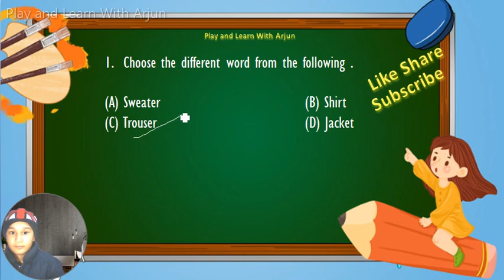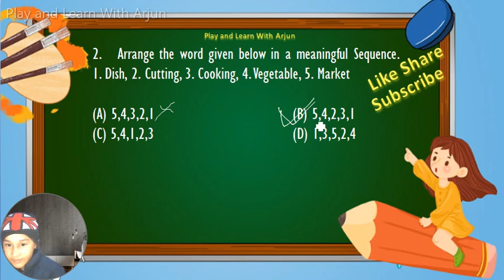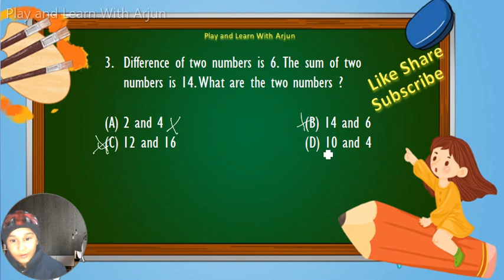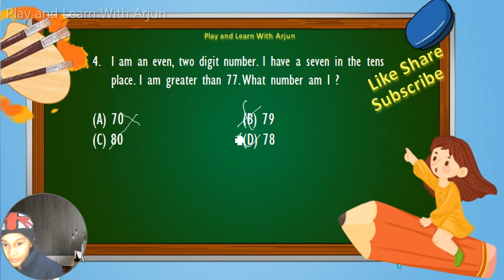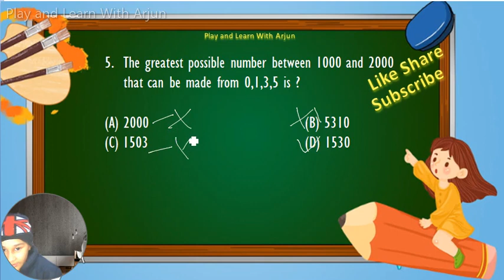Class 2 Math Olympiad Question Paper 2022 23 | Math Olympiad Exam for Class 2